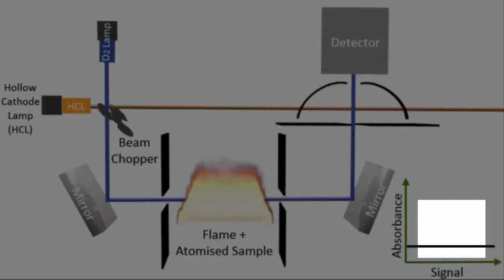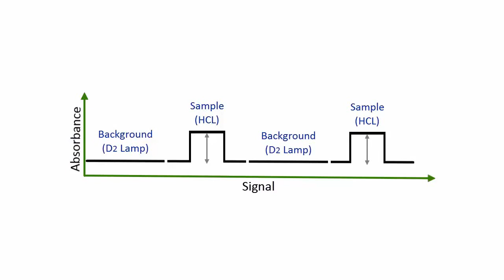P10-2 Removing Spectral Interferences in Atomic Absorption Spectroscopy AAS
Name of the course: Atomic Spectroscopy
Professor: Alma Shehu (University of Tirana)